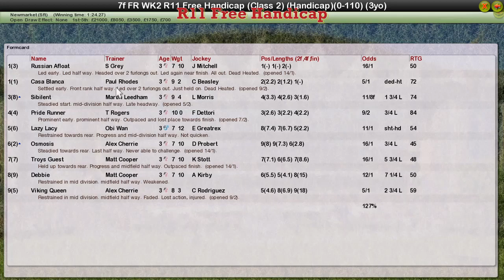FR WK2 R11 Free Handicap